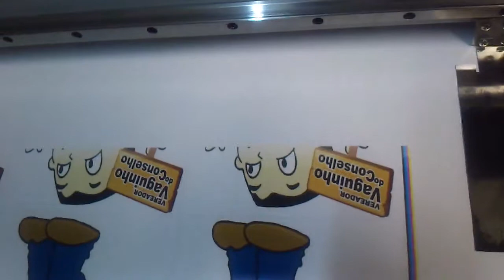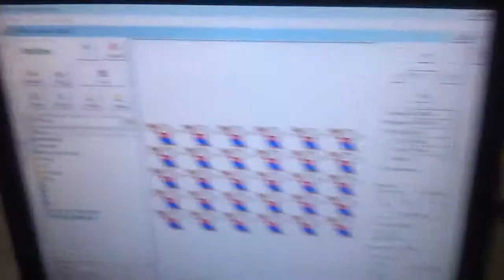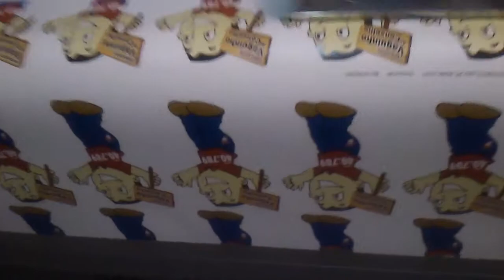Plotter Starjet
PLOTTER STARJET 3 PASS - INOV C.VISUAL